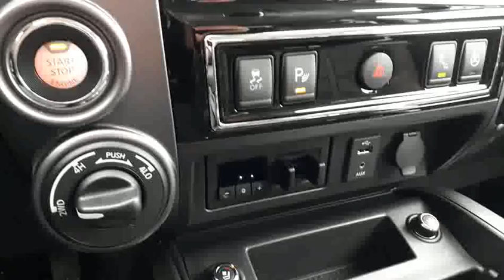2018 Nissan Titan Platinum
This vehicle offers leather memory seats, navigation, rear camera, 360 camera, remote starter and so much more! We believe in transparency, we provide a Carfax report on all vehicles. This vehicle has undergone a rigorous inspection by our team of Factory Certified Technicians, making it "Drive Certified". As a buyer your goal is to make a well-informed decision. Our goal is to assist you, and we do that in a variety of ways with our Drive Certified standard. We offer full transparency throughout your purchase experience. Midway Nissan is backed by a well-connected Dealer group, the Driveauto group, which will stand behind you and your vehicle for the entirety of your ownership. We offer competitive pricing backed with supporting documentation, eliminating the hassle of negotiation. Come on in to experience what buying a used car should be like, you’ll be glad you did! Above price is +HST and licensing